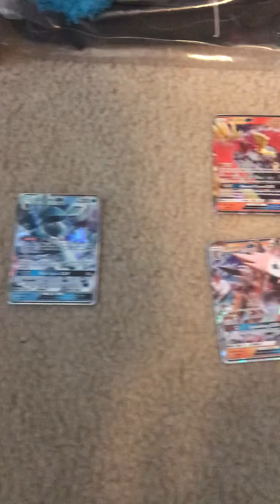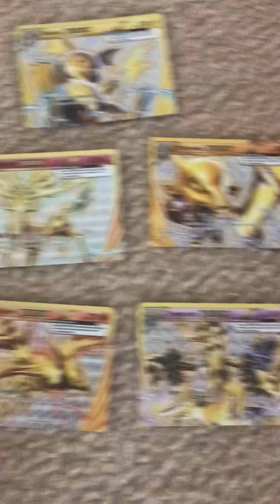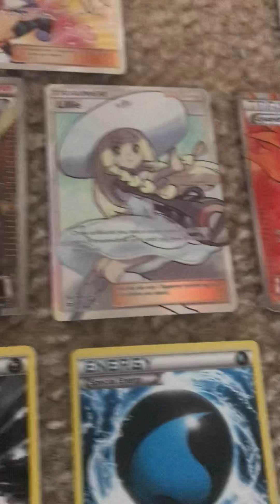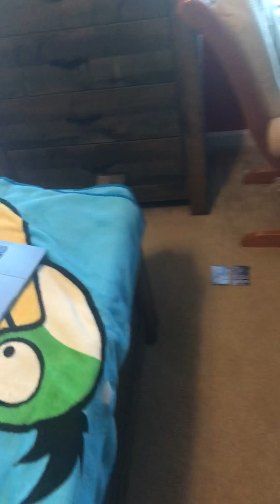My Pokémon card collection (Ex/Gx/Mega/Prism/Giant Cards/Specials/Full art people)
I’m sorry for not uploading for like 3 weeks, hopefully this makes up for that!